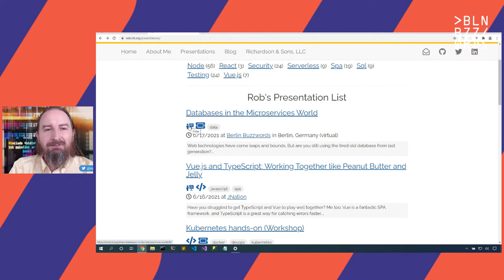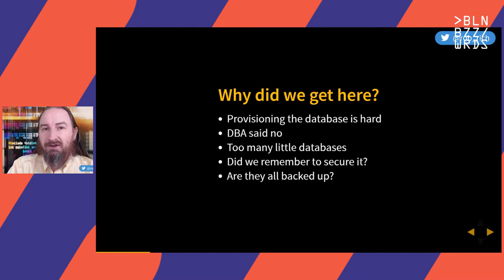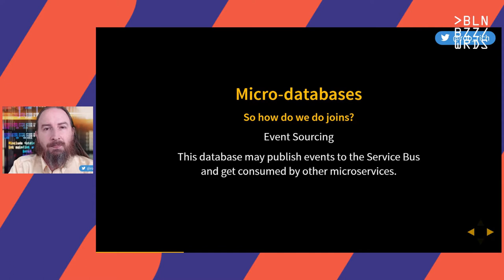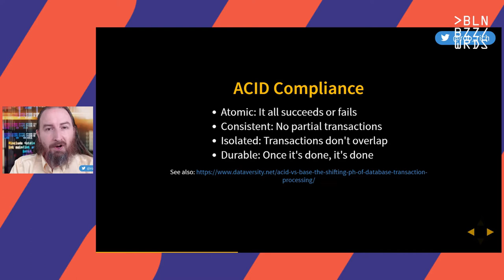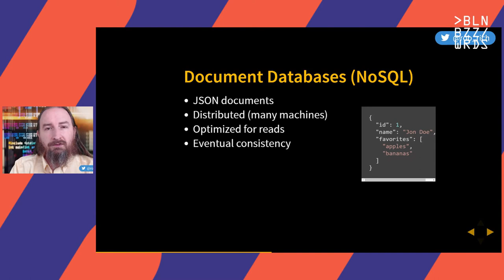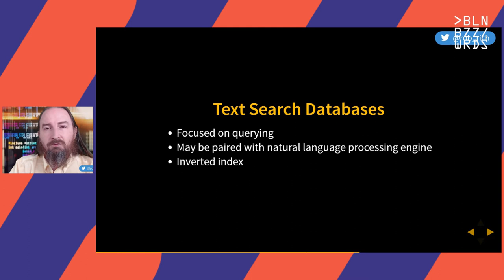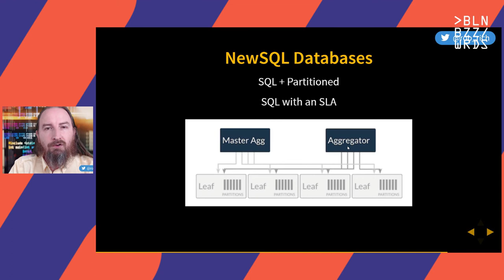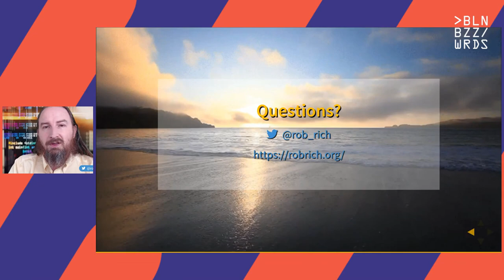Rob Richardson – Databases in the Microservices World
Web technologies have come leaps and bounds. But are you still using the tired old database from last generation? Let's look at the methodology of microservices, compare it to bounded contexts, and look at ops tasks for micro-databases. Let's tour all the flavors of databases, understand their pros and cons, and when you would choose it. You'll leave with a roadmap for moving from data-monolith to micro-databases.